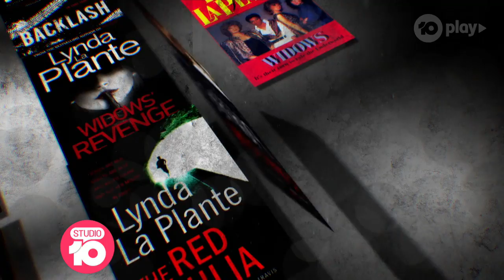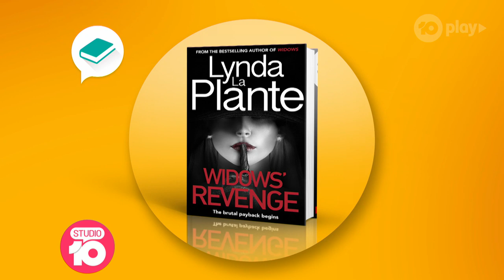Lynda La Plante On Becoming The Queen Of Crime Writing | Studio 10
Author Lynda La Plante talks about how she comes up with her compelling storylines, novels and screenplays as well as incredible female characters.